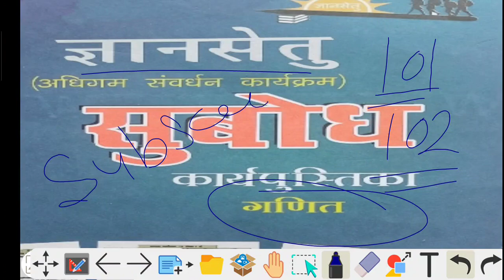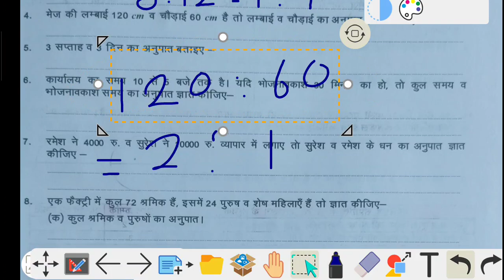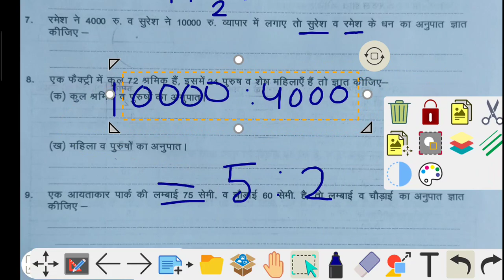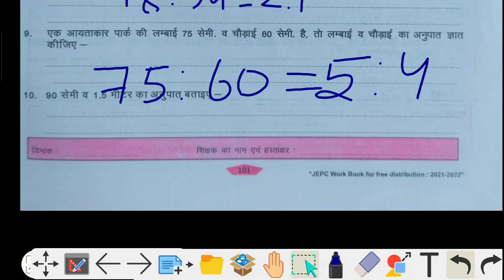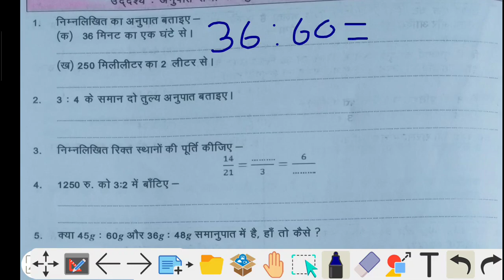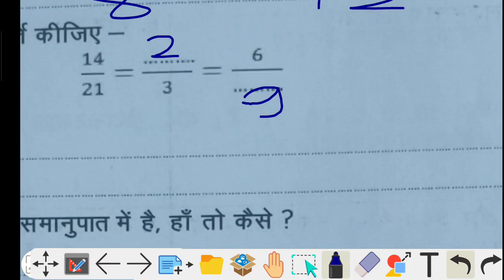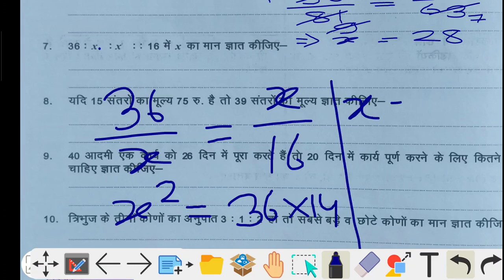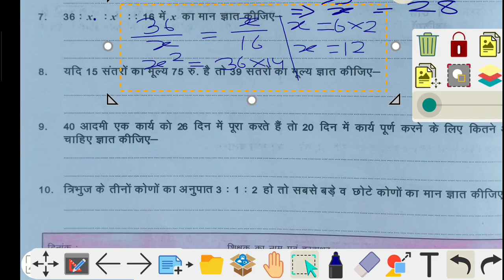gyansetu Subodh math।page-101,102।part-50।ज्ञानसेतु के सभी वीडियो के लिए चैनल को सब्सक्राइब करें